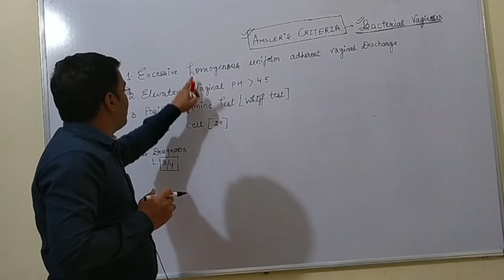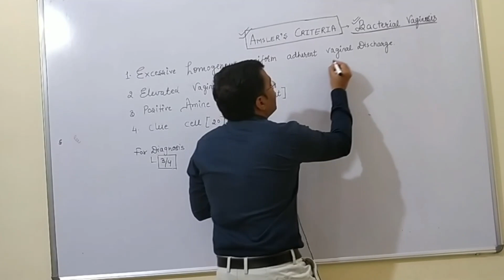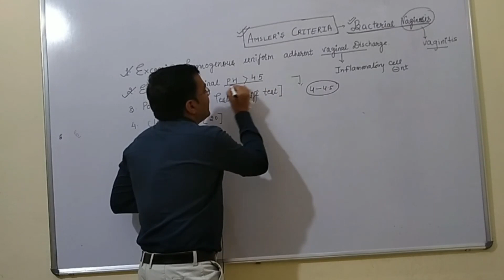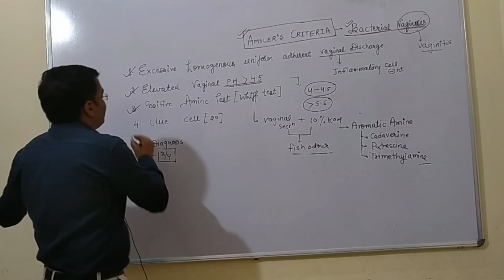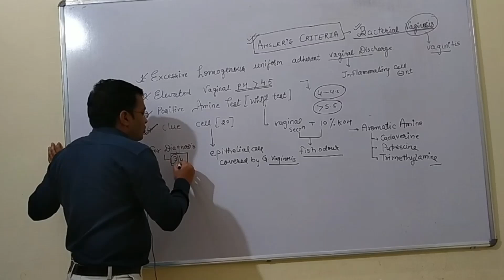Amsler's Criteria For Bacterial Vaginosis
Important for Medical Student, Neet PG Aspirant & Resident for DVL & OBG